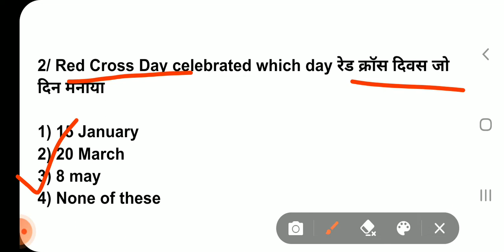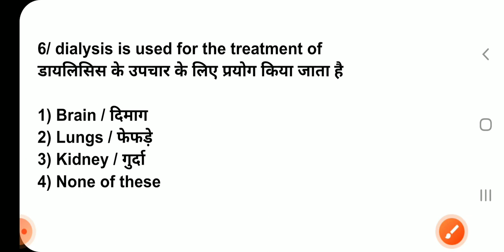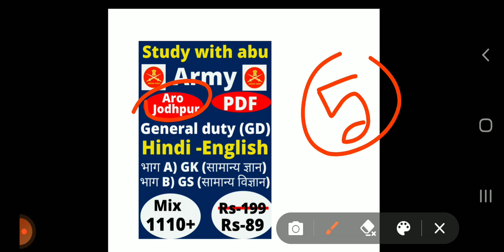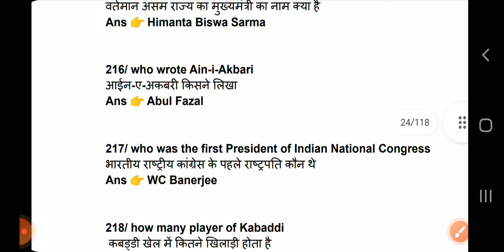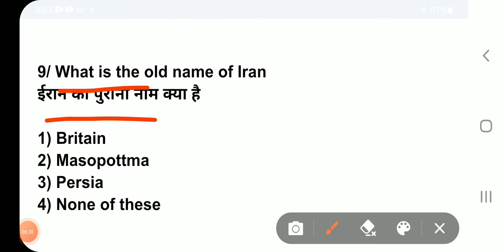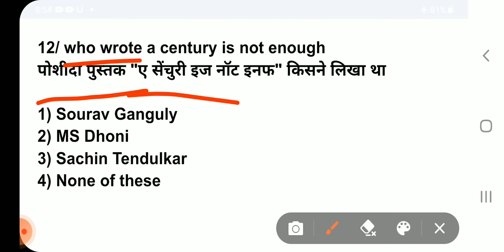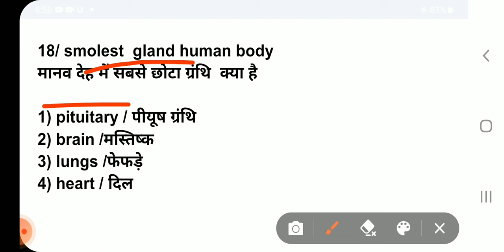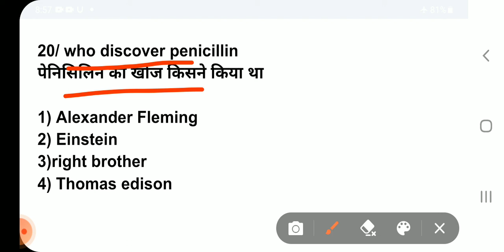Agniveer question paper 2022 || MCQ-20 || Agniveer exam paper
Army Agniveer GD,TDN, Clark, Nursing Assistant, Technical,  TA, original question paper (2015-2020)

Any help line Nomber 👉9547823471